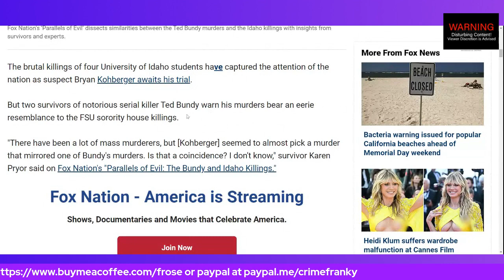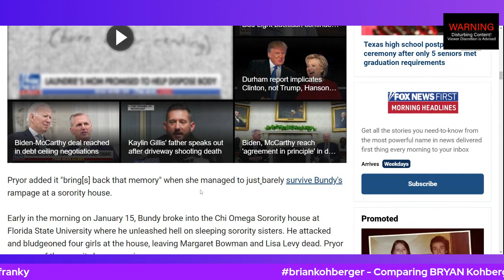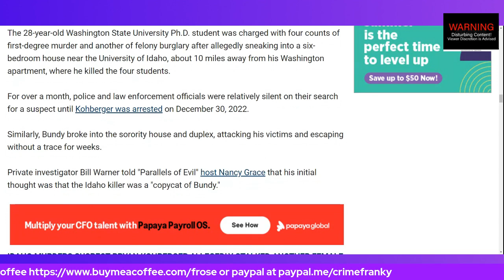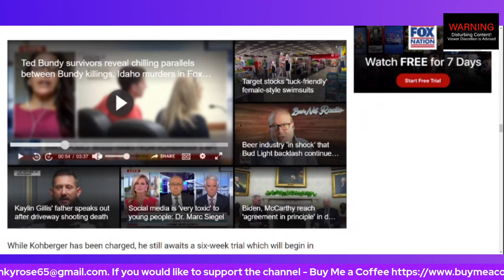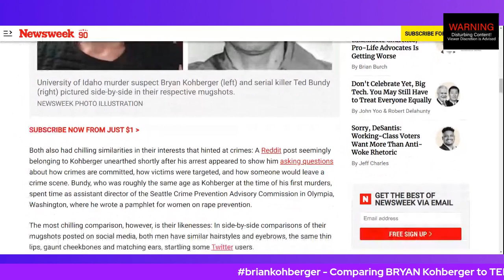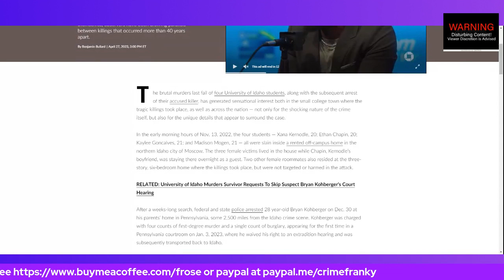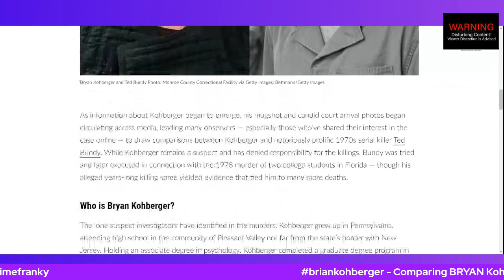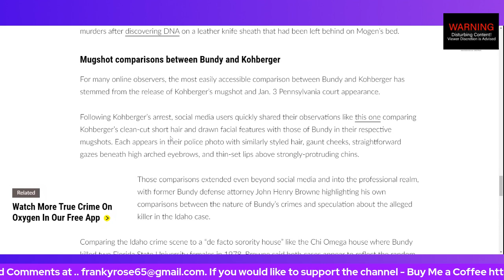briankohberger - Comparing BRYAN Kohberger to TED Bundy !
Many people have been comparing Bryan Kohberger to Ted Bundy - I do see some similarity's .. and a few not so much. When your done watching the video I would love to know your thoughts. Do you think that Bryan has used any of these cases as a map to follow during his attacks? This has been such a horrid case. I am looking forward to seeing some justice!

                             THINK TANK TIME!

                                  **TRIGGER WARNING**

As many crime channels do, we deal with the information Infront of us, and this is all opinion and speculation only. Further more, everyone has a right to their own opinion and individual way of thinking, but trolling to get a response from others will not be tolerated. I talk about very serious topics and because of those individual personalities on this channel, we sometimes laugh. We never mean any disrespect to anyone at any time. If this is something you don't approve of .. there are plenty of channels for you to choose from.  We don't except rude people or trolls. I truly hope you Enjoy my Channel.

I  Appreciate You  -  Franky Rose  -

RESOURCES